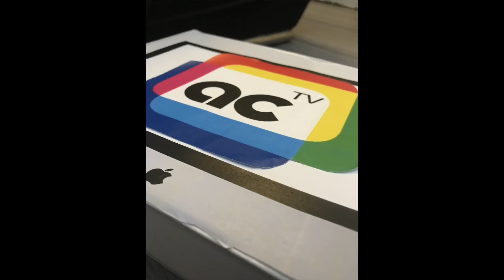Callum Hynd ACTV ident